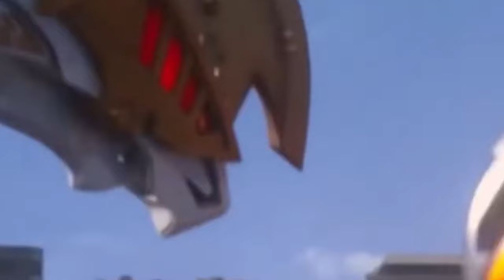Ultraman Geed, Skibidi Toilet, Ultraman Ginga, Speakerman, Ultraman Agul, Titan Tv Man, Siren Head